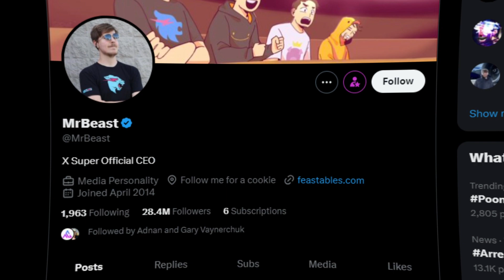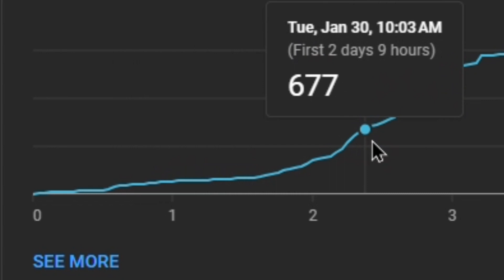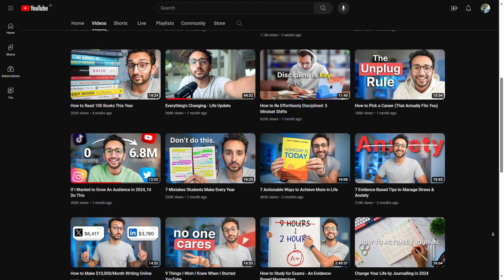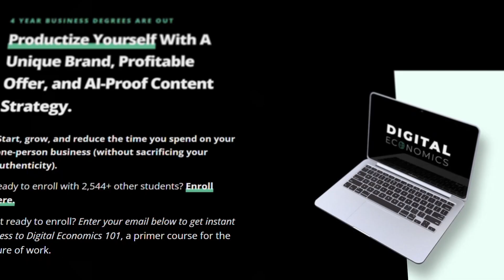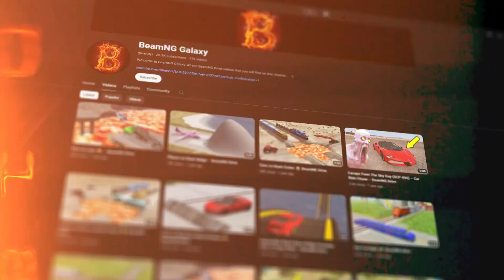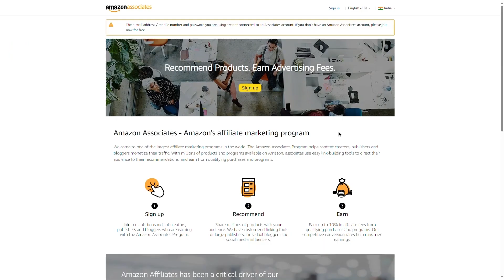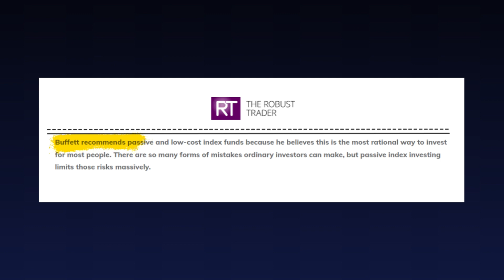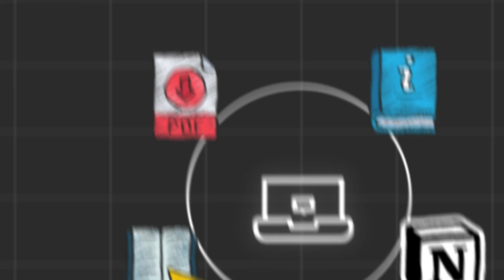5 SIMPLE Passive Income Ideas to Make $10,000+ Per Month (2024)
Here are 5 simple passive income ideas that can help you make $10,000+ per month online.

Timestamps:
00:00 - Passive Income Ideas
00:56 - What is Passive Income?
01:53 - Idea 1
04:23 - Idea 2
07:03 - Idea 3
08:23 - Idea 4
10:00 - Idea 5
11:16 - How I made $500k Online